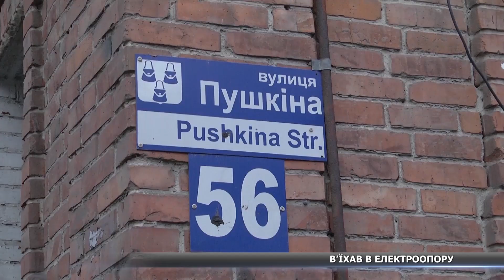Збили електроопору, яка впала на дах будинку